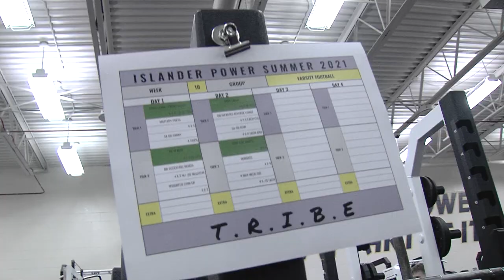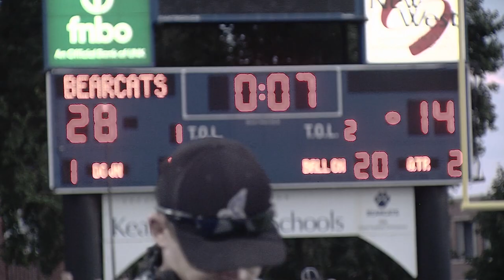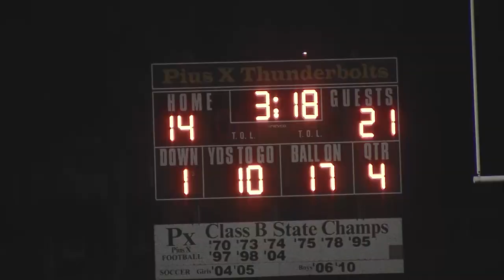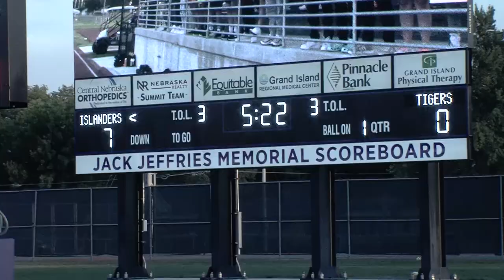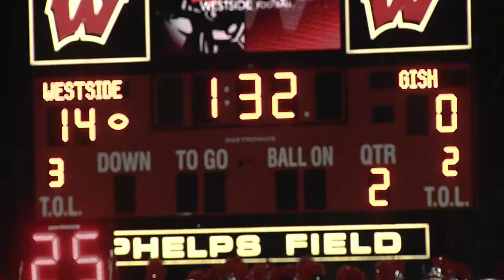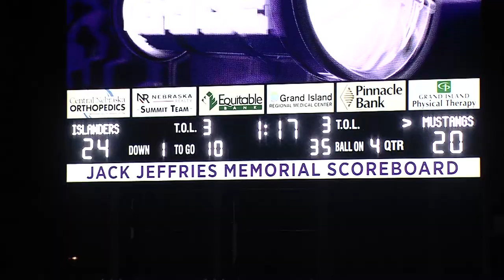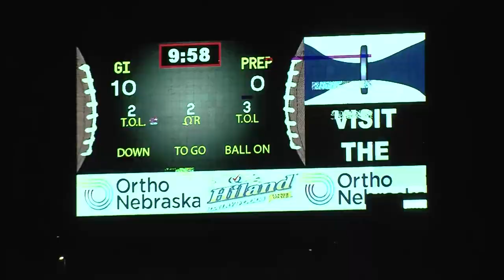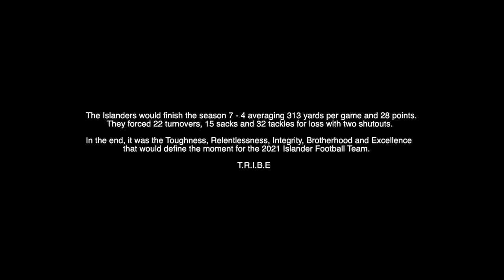The Season - 2021 Islander Football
A full length documentary following the 2021 Grand Island Islander football team.